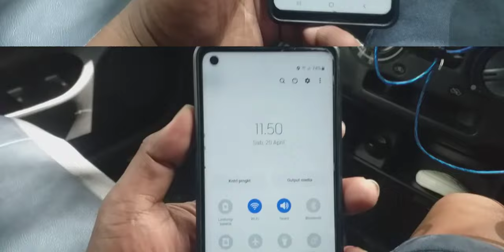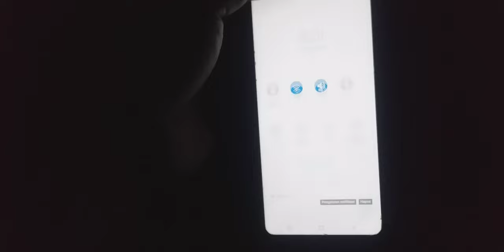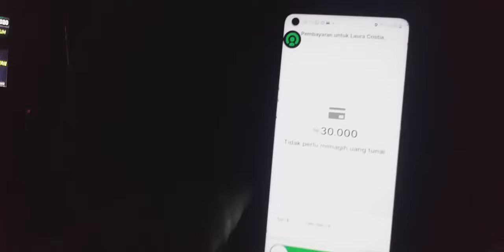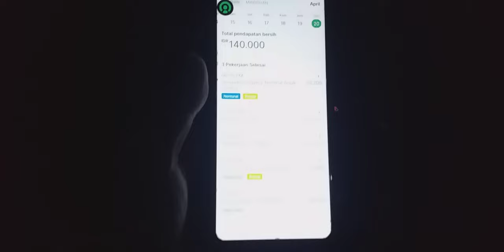narik taksi online mulai pagi sampai sore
driver taksi online untuk wilayah nganjuk. yang mungkin membutuhkan taksi online untuk wilayah nganjuk bisa hubungi WA saya dengan NO 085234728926. MAU MINTA ANTAR KEMANA SAJA SIAP.